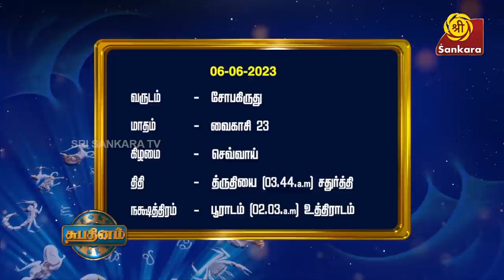மாணவர்களின் புத்தியை கூர்மையாக்கும் ஸ்லோகம் l Shubhadinam | Tirukoilur KB Hariprasad Sharma